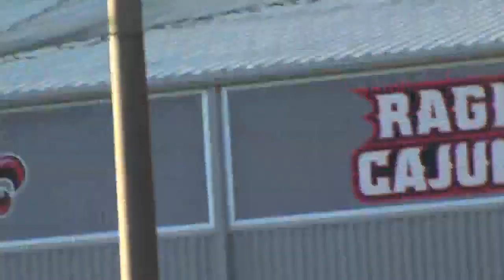UL Softball drops 1st game of the year to North Texas, 2-1